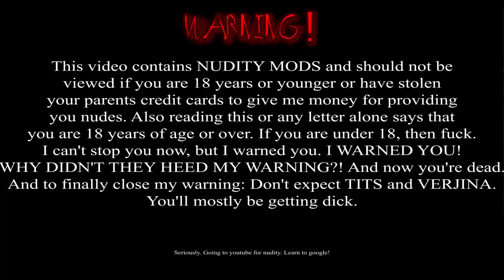[RGP] 18+ Fallout: New Vegas - Cottonwood Cove Calamity, Gomorrah Genocide.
Random Game Play!
I really felt like recording this, but I didn't have the "time" to do so. Now I do. And with this recorded and out of the way, I can now play FO:NV regularly. Why didn't I just make another save? Because I clearly forgot.